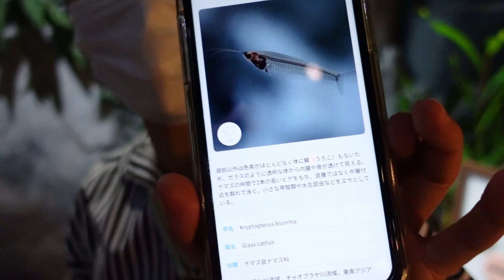【双子育児】沖縄南部のおすすめ水族館！DMMかりゆし水族館に行ってきました♪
今回は空港からも約15分のDMM水族館からお届けします🐠🐟
えいけんも近くで見るお魚や動物に大興奮❣️
子連れ沖縄旅行のおすすめスポットです☺️